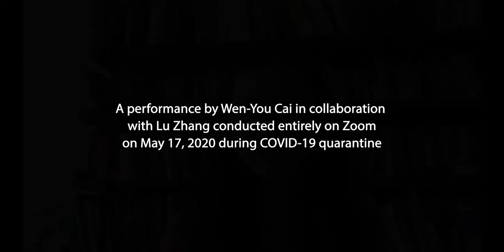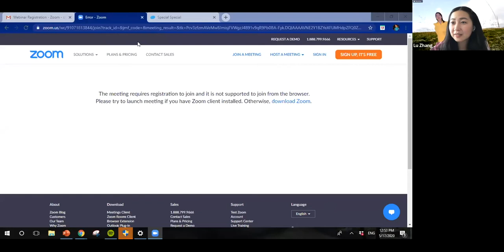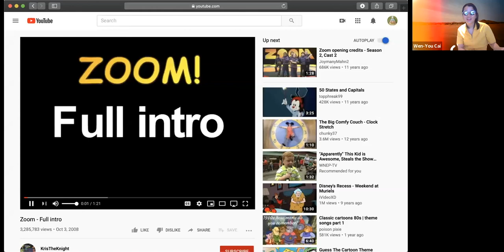The Frontiers Conference: Carousel by Wen-You Cai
Carousel: A performative panel that takes you on a trip across time and space

Wen-You Cai leads a panel of distinguished experts, isolated in different locations, through a journey of blurry moments, reminisce on dusty small pleasures, and sometimes crisp details we have long overlooked or forgotten. The conference call connects the now discontinued Kodak Carousel slide projector, a nostalgic technology of photo sharing, to Zoom, currently the most prevalent form of communication, taking us on a digital ride that binds past, present, and future.

Technology is a glittering lure.

Is there an occasion when the public can be engaged on a level beyond flash?

If they have a sentimental bond with what is being offered.

An itch.
And Nostalgia.

It’s delicate, but potent. Sweetheart.

In Greek, “nostalgia” literally means “the pain from an old wound”. It’s a twinge in your heart far more powerful than memory alone.

Zoom isn’t a spaceship, it’s a time machine driven by captain Wen-You Cai and a panel of friends, filled up with her film photographs as travel fuel.

Under quarantine, through memories and dreams, she goes backwards, forwards, takes us to a place where we ache to go again.

She lets us travel the way a child travels. Without boundaries, with freedom, and back to nature again, to places where we know we are loved.

Can we share the itch?

“Carousel” is organized by Wildman Clab (Founded by Lu Zhang, 2017) in collaboration with Special Special as part of the Frontiers Conference (call), COVID-19 edition, and Together Alone virtual programming. The Frontier Conference is an ongoing performance residency at Special Special
(Text reference: Madman, 2007)
Featuring:
Wen-You Cai as Tour Guide
Lu Zhang as Moderator

Panelists:
Hannah Wnorowski as Artist / Oracle
Will Doenlen as Artist / Technologist / Scientist
Friso Hsiao as Pastry Chef / Wine Connoisseur
Lavender Au as Journalist
Qianfan Gu as Art critic
Yi Xin Tong as Artist / Fisherman

Performance took place on Zoom, May 17, 2020